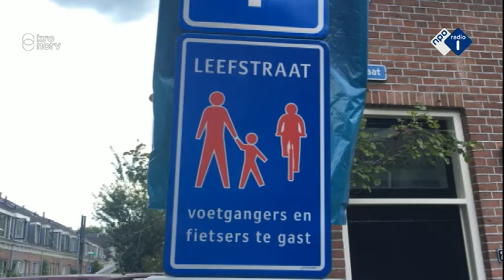Tracy Metz - Met de leefstraat pakken bewoners de straat terug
Auto's eruit, bewoners erin - de 'leefstraat' is het nieuwste experiment waarmee mensen zich de stad weer toeëigenen. In de tijdelijk autovrije Kersstraat in Utrecht eten de buren samen een zelfgekookte Italiaanse maaltijd. Maar... waar blijven de auto's dan?